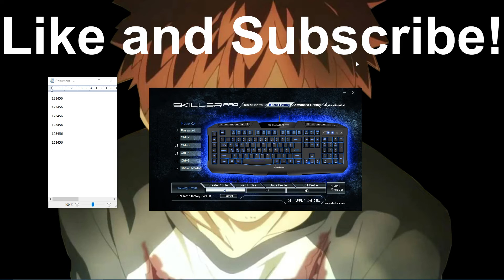Sharkoon Skiller Pro Makro Tutorial! by Jost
Hay Guys I remade my Sharkoon Skiller Pro Makro Tutorial!
Hope i could help.